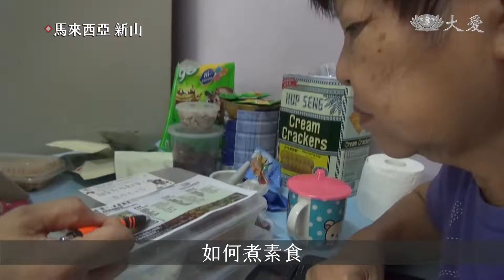非素不可！新山志工社區推素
隨著疫情漸漸緩和，馬來西亞新山慈濟志工，響應 證嚴上人「非素不可」的呼籲，製作蔬食便當義賣，廣邀社區民眾和照顧戶，一同茹素護生，吃出健康。

精選食材，下鍋烹煮，婆婆媽媽推素，有她們的一套方法。

慈濟志工 黃英：「在疫情減緩的時候，啟動這個素食的飯盒，讓大家都很開心，能夠嘗到不一樣的，這個素食的風味，那在(義賣)價錢方面，我們也沒有提高，也是六塊錢一盒 護持慈善。」

志工 梁寶芬：「我都是接到訂單的時候，我就搜索導航系統，然後他們的訂單(地址)，是在哪一個地方 ，我就會規畫他們的路線，確保我們的東西，我們的餐食 更快地送到大德手上，讓他們還可以享用到，熱騰騰的飯盒。」

民眾 池永傑：「我之前是無肉不歡的一個人，我覺得 吃了這幾天素的話，精神也很好 然後我身體也很健康。」

民眾 盧保穎：「這次的漢堡包 滿特別的，那個材料就是我從來沒有吃過，由那些菇類 菜類所組成的，那個餡料 所以滿好吃的，(以後)買多一點蔬菜之類的，那些材料來當作烹飪食材，也會嘗試改變飲食習慣。」

變化多樣又有異國風味的蔬食餐盒，社區民眾都很捧場，而他們也把這樣的健康飲食觀念，推廣到照顧戶家裡

慈濟志工 林翠 ：「我們重點是在教育照顧戶，如何煮素食 ，知道素食是原來可以這麼好吃，也可以達到營養均衡。」

慈濟照顧戶 娜拉妮：「我們的宗教也是有素食，那個煮素 沒有放肉的，菜 只有蔬菜，為了自己的健康好。」

慈濟照顧戶 黃玉蘭：「以前我是不可以接受(素食)，現在可以 現在慢慢 慢慢改善，很好吃 很美味，原來素食這麼好吃的。」

素飯盒的義賣，不僅讓志工的好手藝得到認可，也推廣了健康飲食，一舉兩得。